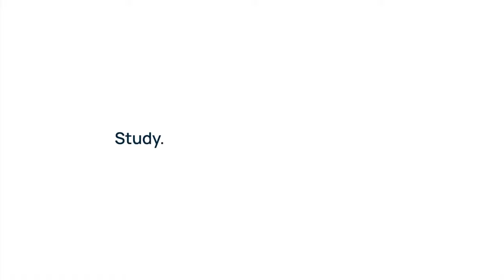Study Bachelor in Software Engineering at Miva Open University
Start your online bachelor’s degree in Software Engineering at Miva Open University. Our programme is designed to prepare you for a career in the exhilarating field of Software engineering.

At Miva Open University, you have the opportunity to:
✔️️ Complete your degree from anywhere in the world
✔️ Learn from experienced faculty members or faculty members with industry experience
✔️️ Study on your schedule
✔️️ Thrive with individualized Faculty Support and Instruction.
✔️️ Enjoy the freedom of a free application process
✔️ Enjoy tuition plans that align your educational goals with your financial obligations.
✔️ Join a Global Learning Community

Miva Open University is licensed by the National Universities Commission.
Study. Anywhere. Anyone. Anytime.